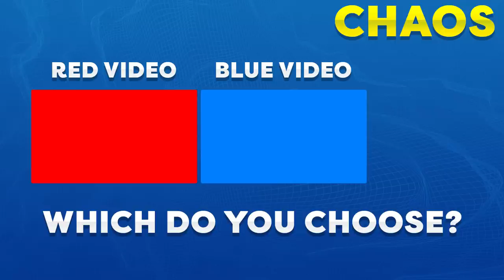The WORST ASSAULT RIFLE in Every Call of Duty